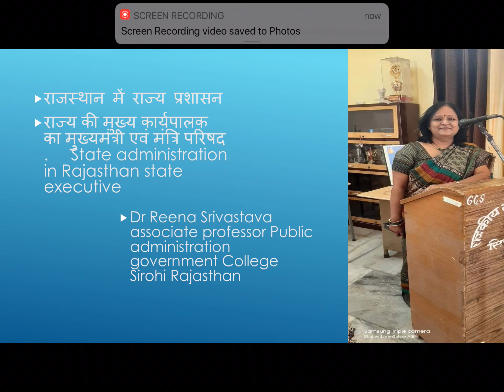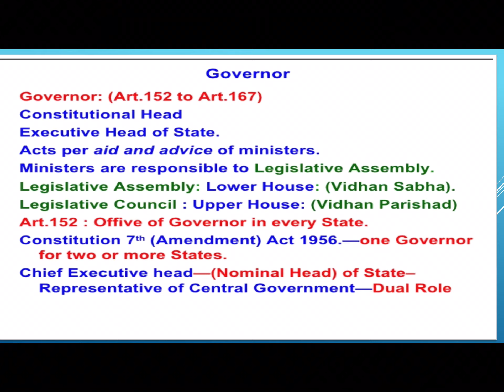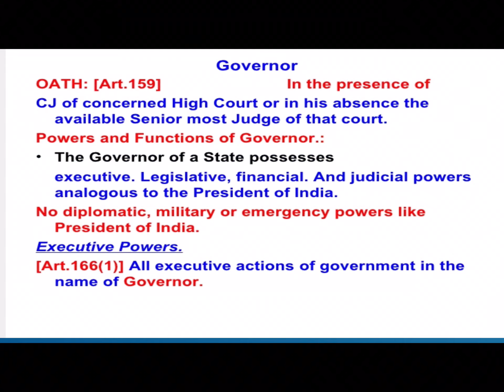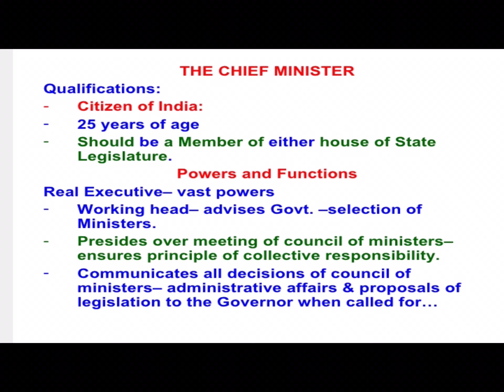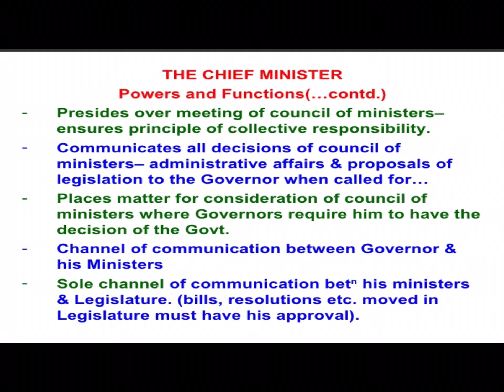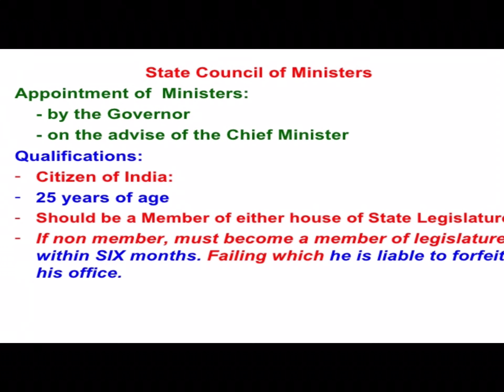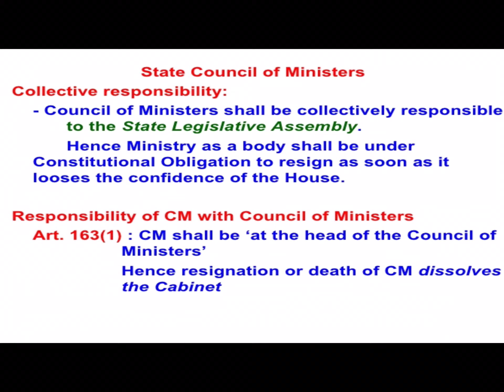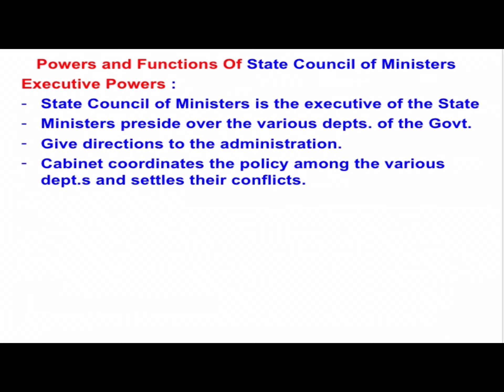BA part llnd public administration paper second